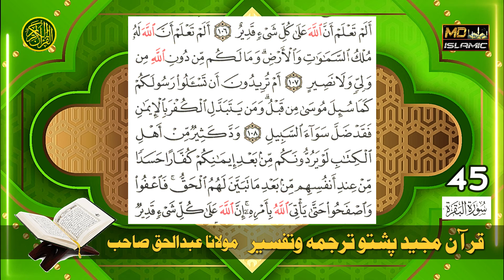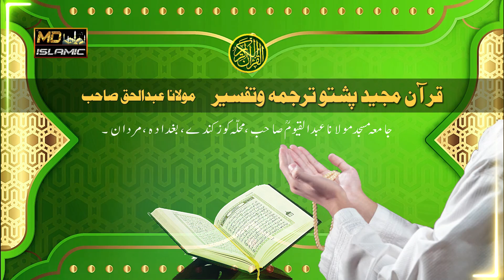Quran para 1, pashto tarjuma wo tafseer, Maulana Abdul Haque Sahib | Kuz kandi | 45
مدرس مولانا عبدالحق صاحب، خطیب جامع مسجد مولانا عبدالقیوم صاحب، واقع محلہ کوزکندے بغدادہ، مردان۔
@MD ISLAMIC CHANNEL have right to remove the video or take legal action ,if anyone upload this video without the permission of the Creator/Owner. Uploading Full or any part of this video permission is prohibited.